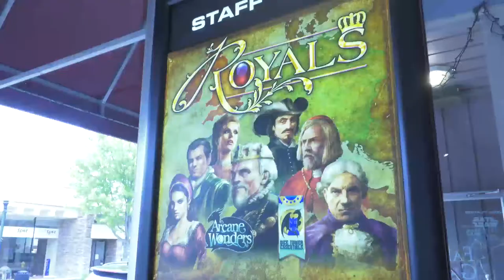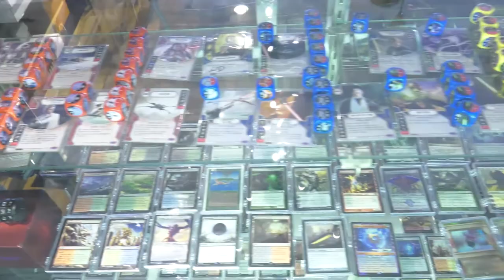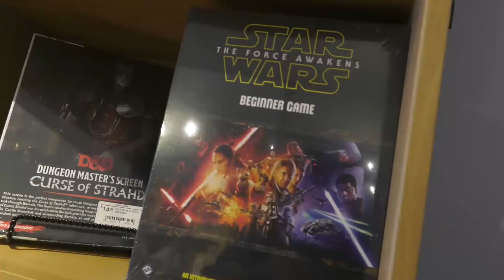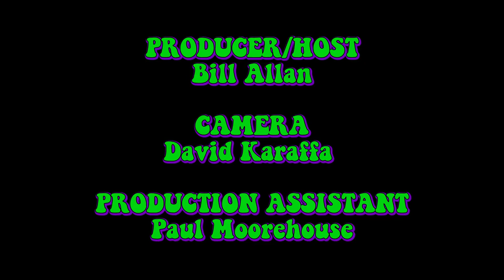Fair Game - Cool Places with Bill - Friendly Local Game Store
On this episode of Cool Places with Bill, we visit Fair Game in Downers Grove, Illinois.